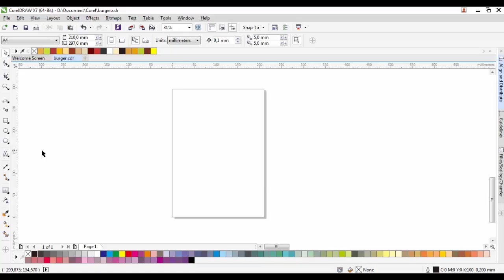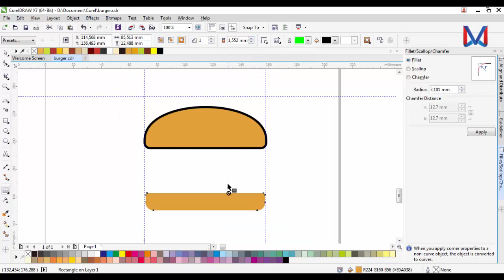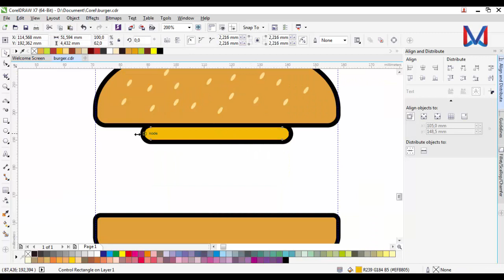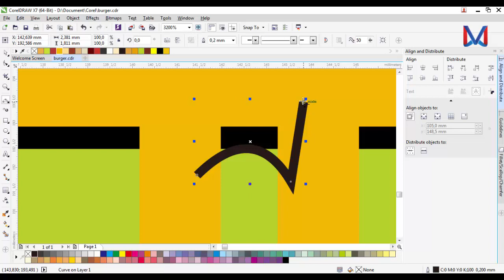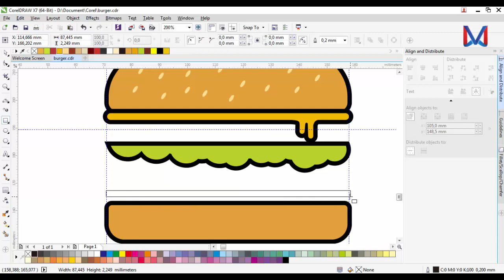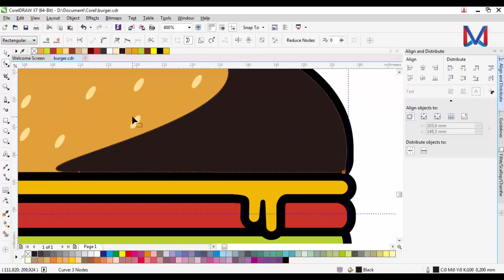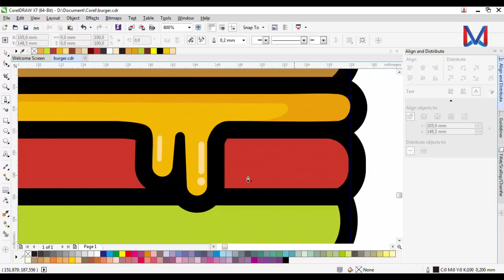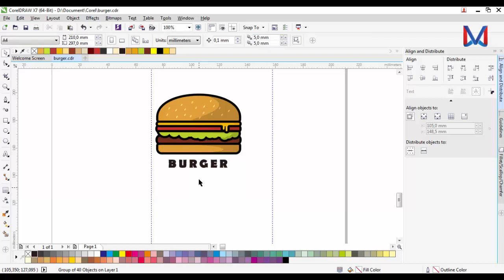How to Make Burger Logo / Illustration in Corel Draw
In this video I will explain how to make a burger logo / illustration. here I will try to explain in a simple way that can be understood and replicated. I hope I can be useful video.